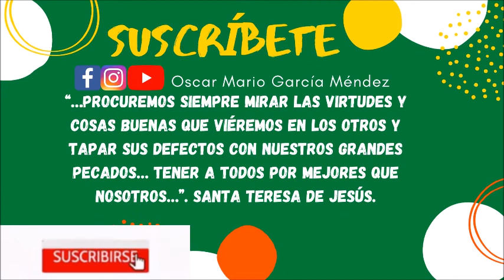Evangelio y Homilía de hoy 29 de Octubre de 2021. Jesús nos actualiza su Mensaje de Salvación.